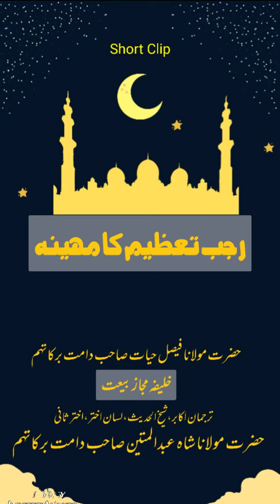Rajab Tazeem ka Mahina || رجب تعظیم کا مہینہ || Hazrat Molana Faisal Hayat saheb db